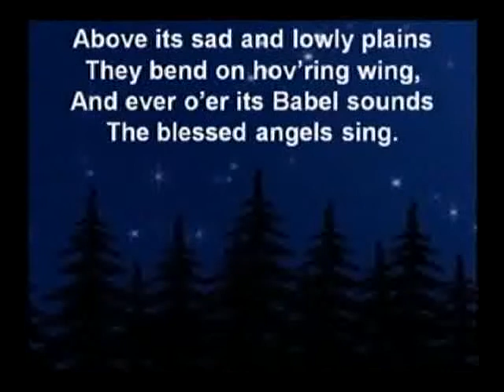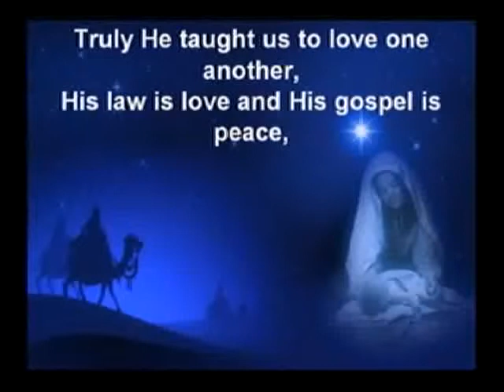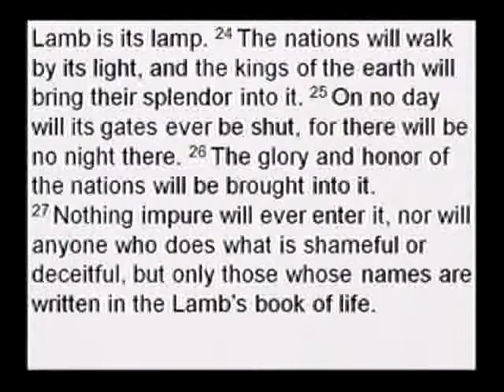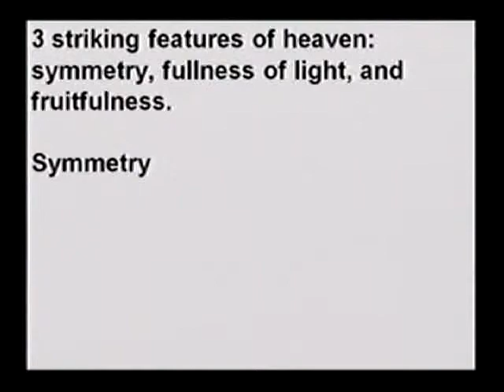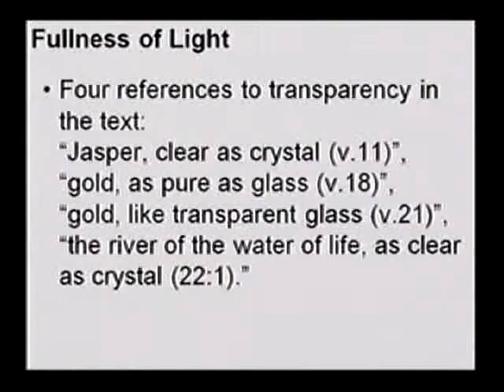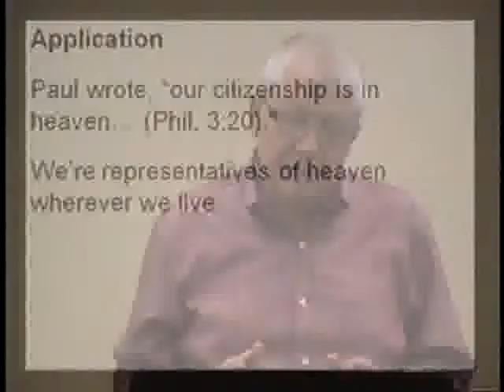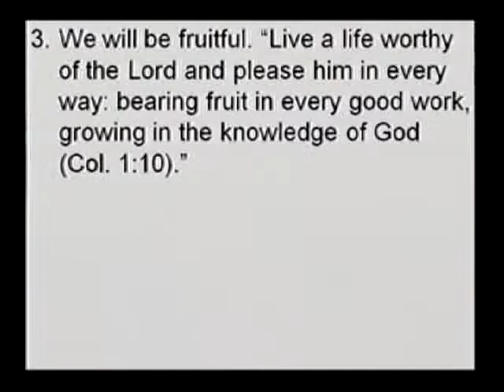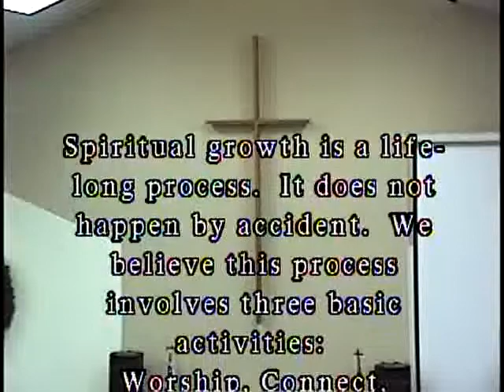New Jerusalem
Pastor Phil Ronzheimer continues his sermon series on the book of Revelation with this sermon entitled "New Jerusalem" - Find more information about the Little Falls Alliance Church